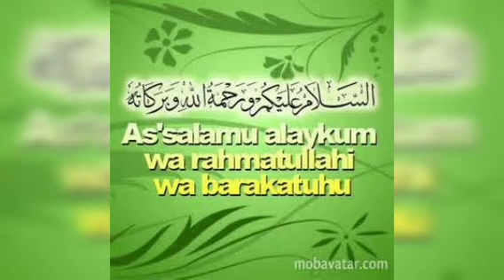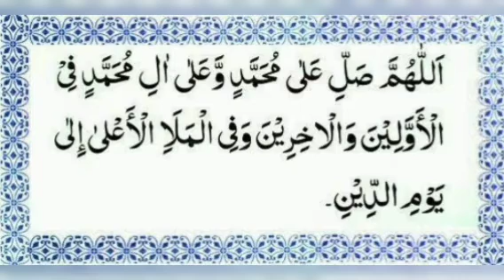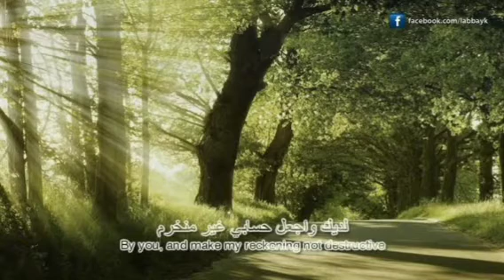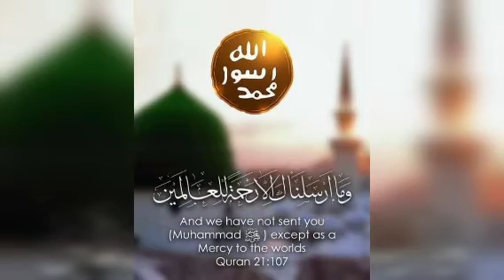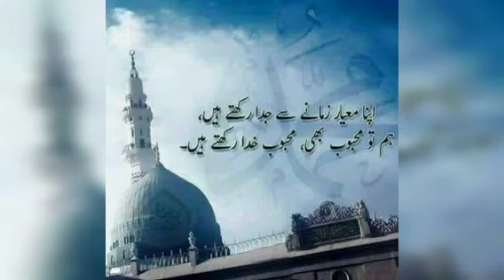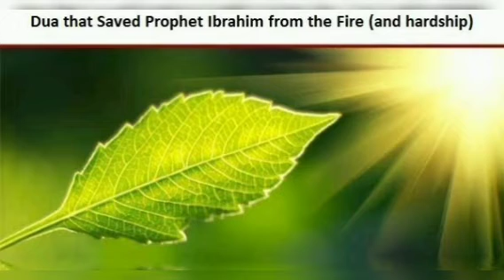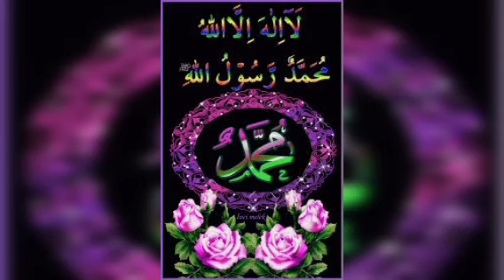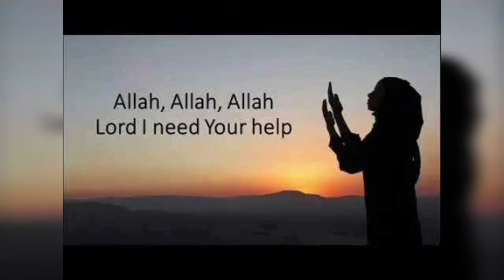# 162 | முத்தான மூன்று கருத்துகள் |தமிழ் பயான் | அல் மஜ்னா டிவி